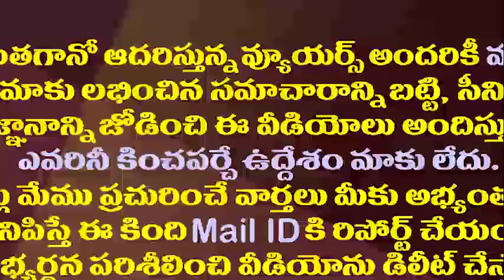విశాఖలో టీడీపీకి మరో భారీ షాక్ రెడీ||Another shock to TDP in Visakha||Amaravathi media